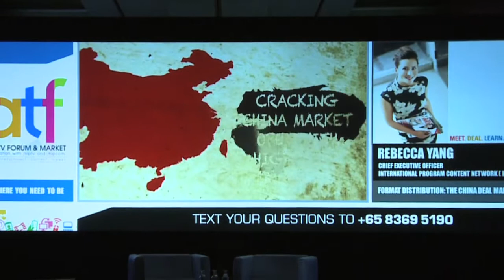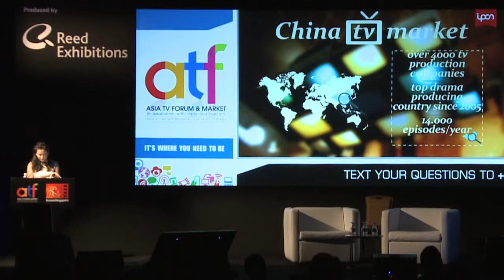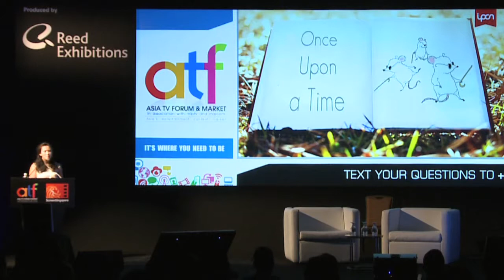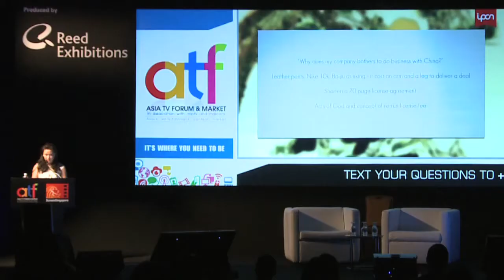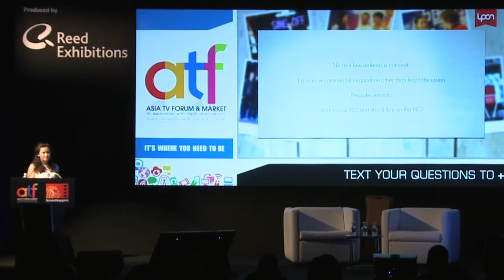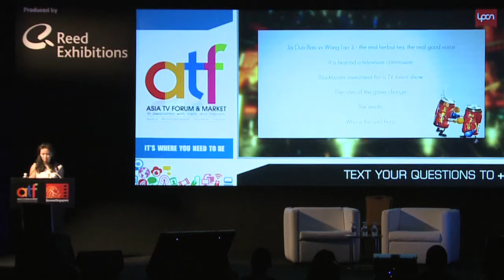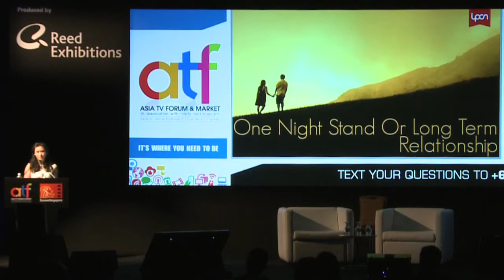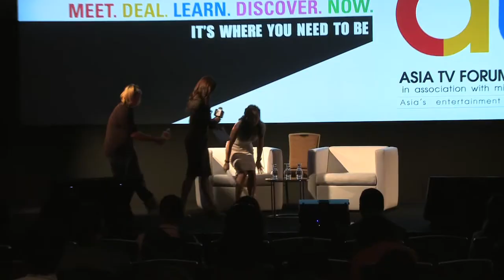Format Distribution: The China Deal Maker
Rebecca Yang, Chief Executive Officer, International Program Content Network (IPCN), China PRC